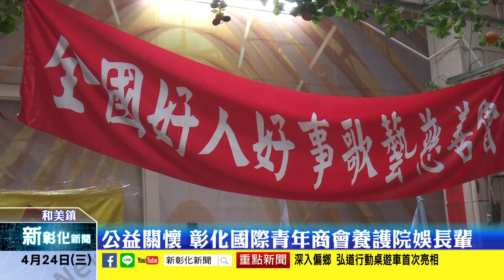新彰化新聞20190424 公益關懷 彰化國際青年商會養護院娛長輩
台灣社會高齡化越來越嚴重，許多長輩為了不讓晚輩增加照顧的負擔，都會選擇進住安養院，但如此一來就無法每天與孩子見面，彰化國際青年商會就來到和美一家安養中心，他們帶著生日蛋糕為老人家們唱歌，希望給這些行動不便的長輩們帶來愉快的一天。